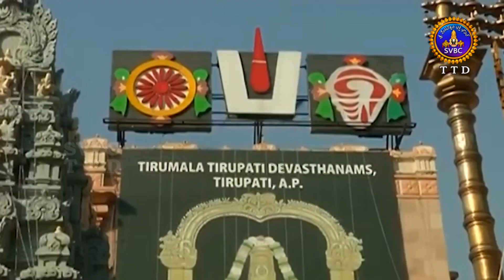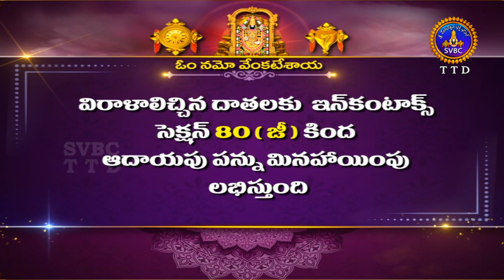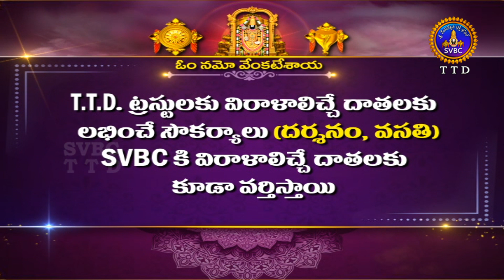SRI VENKATESWARA SWAMY ALAYA BRAHMOTSAVALU || CHAKRASNANAM || NEW DELHI || 13-05-2023 || SVBC TTD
SRI VENKATESWARA SWAMY ALAYA BRAHMOTSAVALU || CHAKRASNANAM || NEW DELHI || 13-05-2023 || SVBC TTD#svbcttdtelugu,